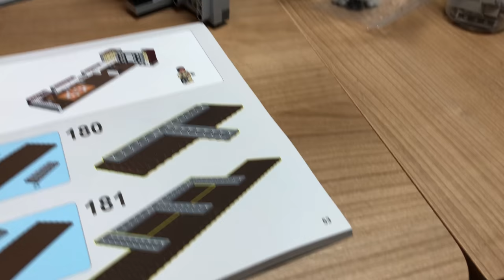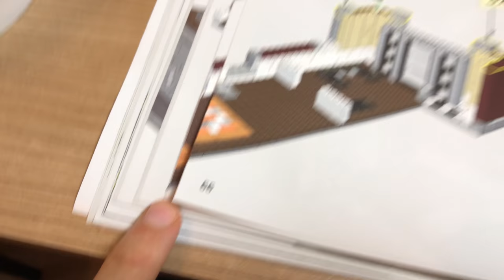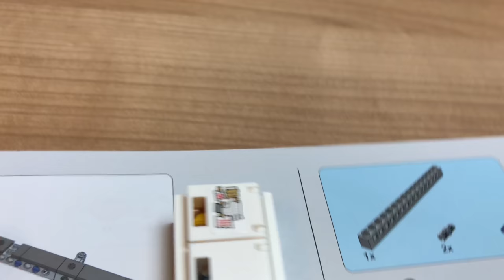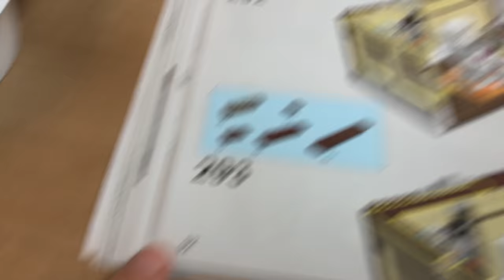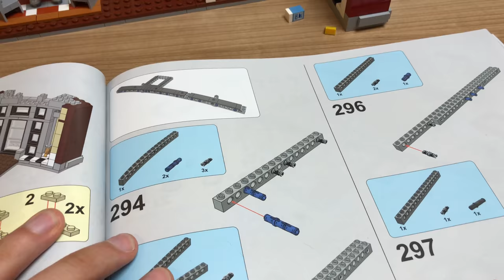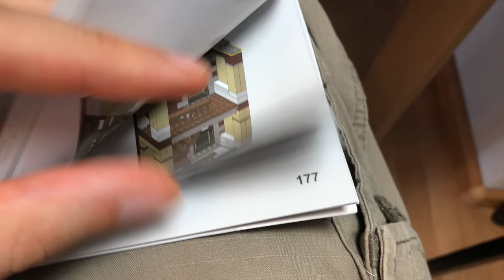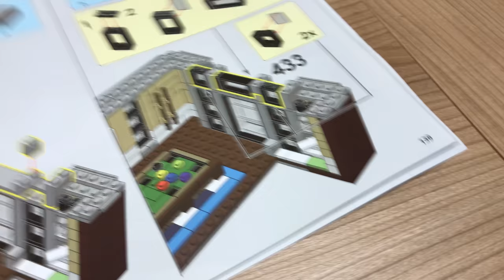Lego GHOSTBUSTERS Feuerwache China Kopie AUFBAU Teil 2 Who ya gonna call?